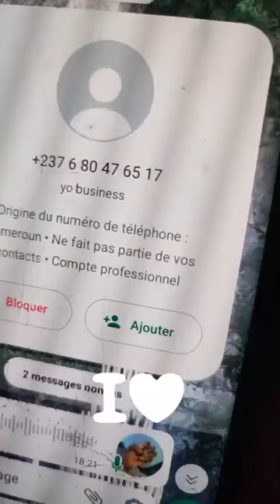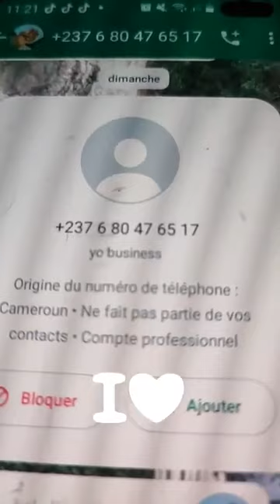sortez la TKC lheure est grave